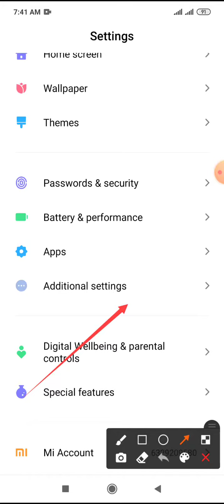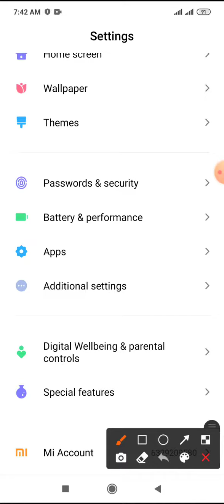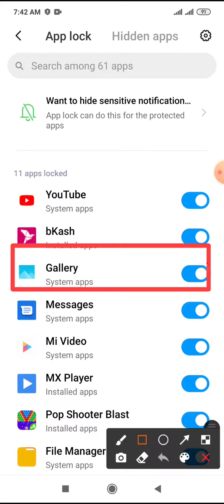How to Gallery Apps Lock On Redmi Note 8,8Pro,9,9Pro,10 & 10Pro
This video name is How to Gallery Apps Lock On Redmi Note 8. This video most important for mobile User people. This video topic gallery app lock system. Gallery app lock Setting this video main contact.

0:00 Start time
0:01 video upload